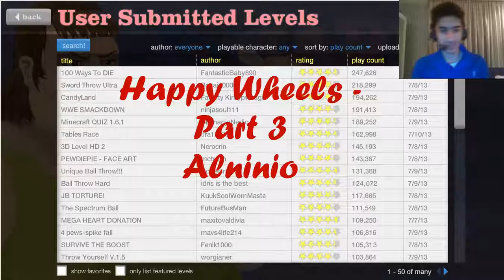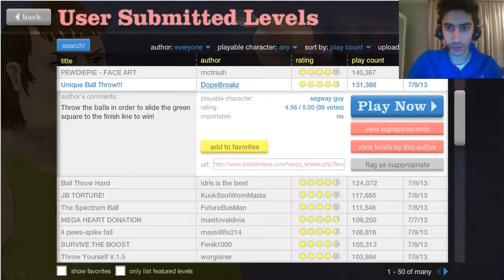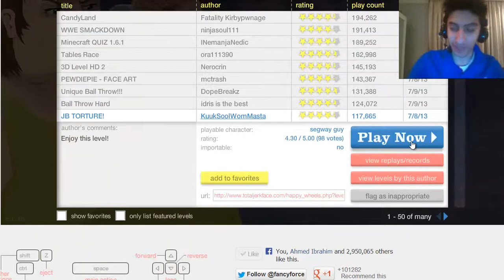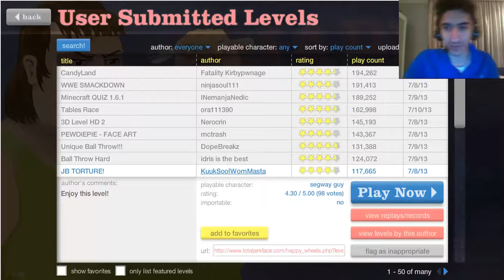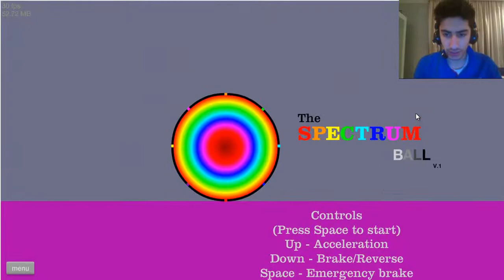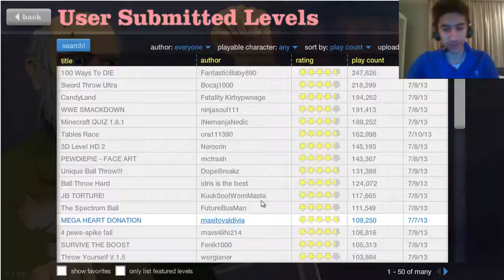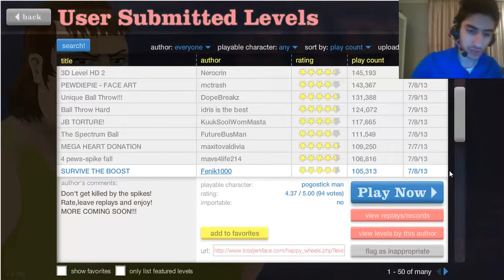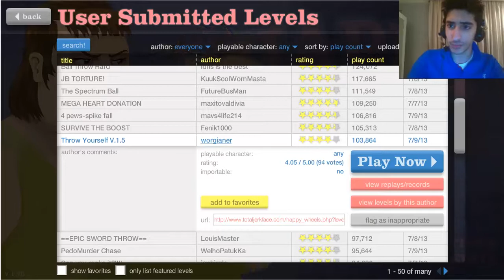HAPPY WHEELS - POGO BE CRAWLIN'! - Part 3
There is no one that can display such true power other than the POGO-MAN!
I hope you guys are enjoying the series, I will continue to make more because I enjoy making them! (:
Alninio From Kuwait - enjoy the video!